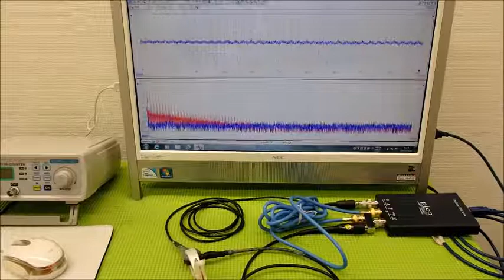超音波の音圧測定解析システム ultrasonic-labo